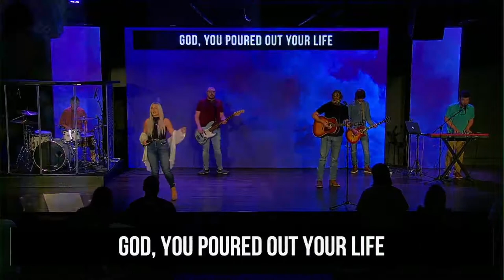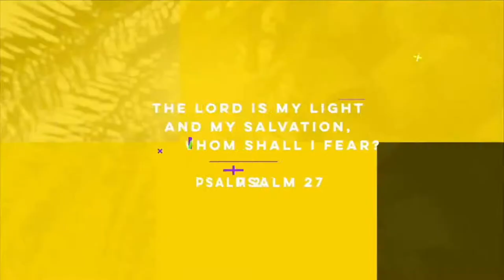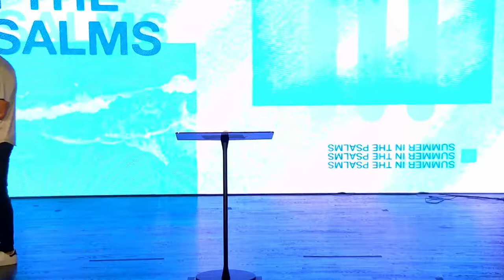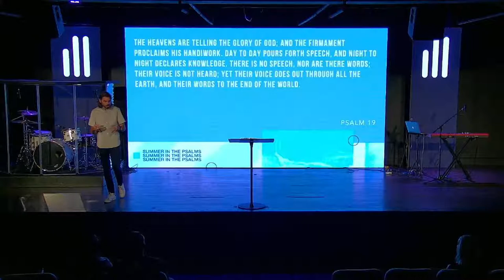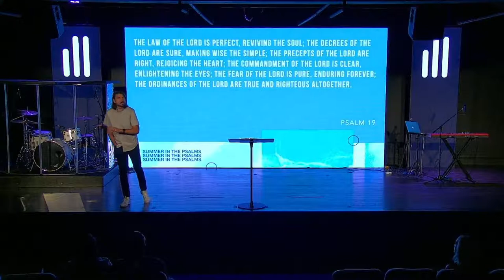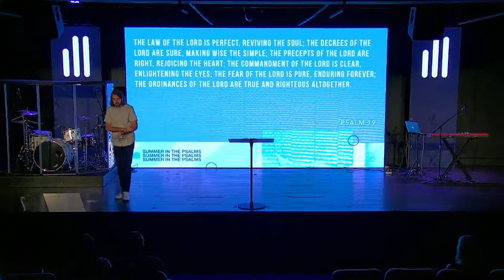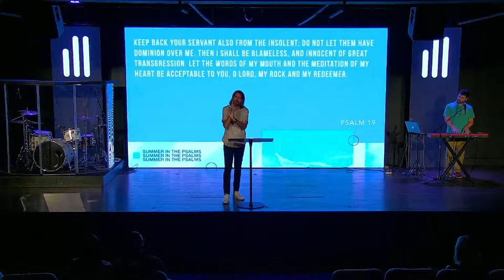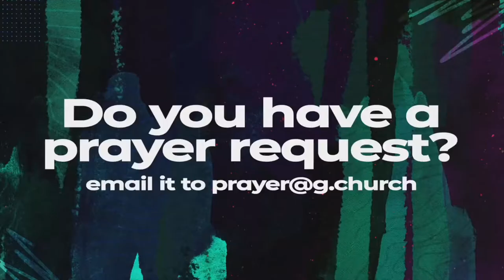Summer In The Psalms | Week 4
Welcome to Generations Church Online! Today's message is Week Four of our Summer In The Psalms series. We hope this message leaves you both challenged and changed.